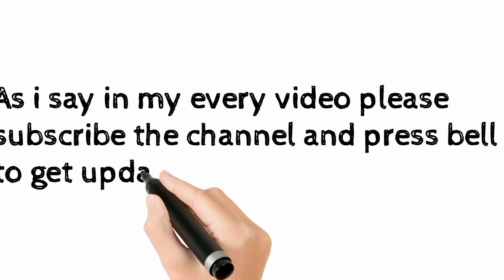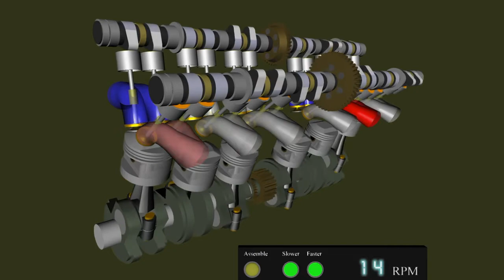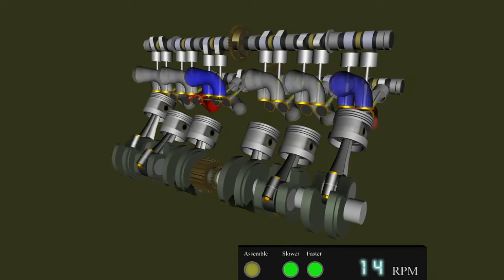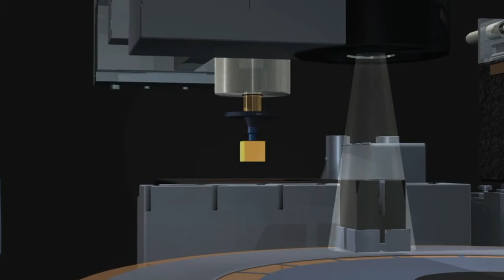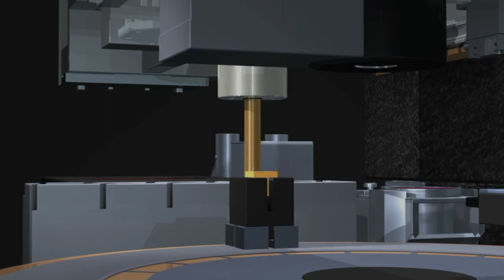World's largest engine, RT flex 96C |the engine made by wartsila company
Welcome back to instant learner today i have explained about biggest engine of the world named as RT flex 96C which is made by wartsila
This is a 14 cylinder engine i have explained many things about this engine like material crank arrangement RT felx top speed RT flex RT flex displacement designing of wartsila RT flex engine
The videos which i have used in this video are downloaded by pixabay.com